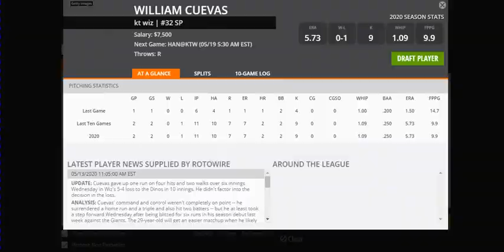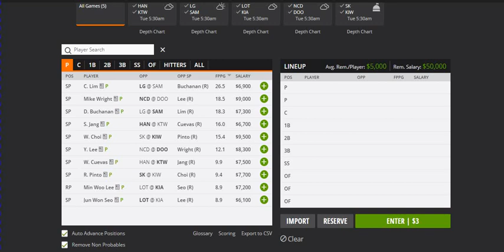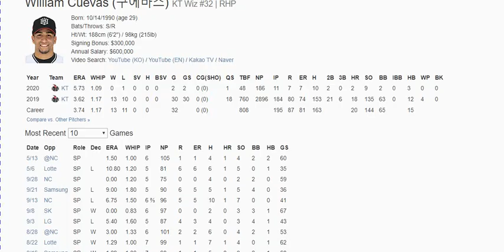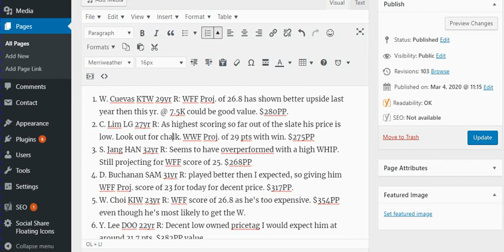KBO DFS Baseball Help for Tues. 5/19/20 Pitcher Breakdown Analysis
Don't be fooled by the initial looks of the slate. Play the guys on the top of the pitching list for your KBO DFS baseball lineups for 5/19/20 for help with your own breakdown and analysis daily.